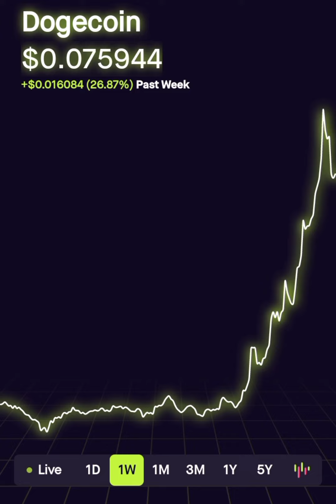Are Media and Kevin O'Leary Fair to Crypto?!